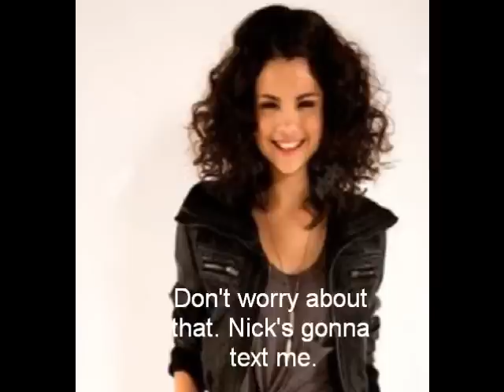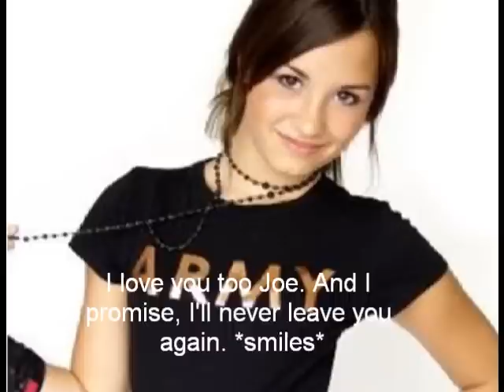Break The Cycle 2x11 {The Wedding}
So I think people will be happy with this.

1. What'd you think of Nelena's wedding?
2. Happy about Jemi?
3. Favorite part?

Song:
I Gotta Feeling-Black Eyed Peas
Goodbye-Miley Cyrus
I Thought I Lost You-Miley Cyrus ft. John Travolta